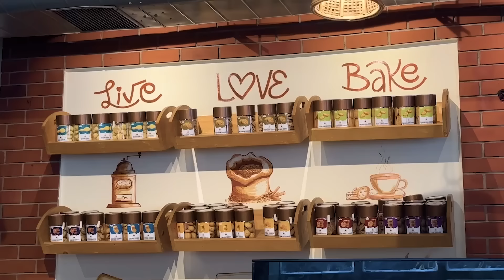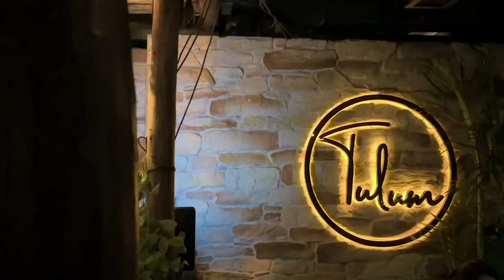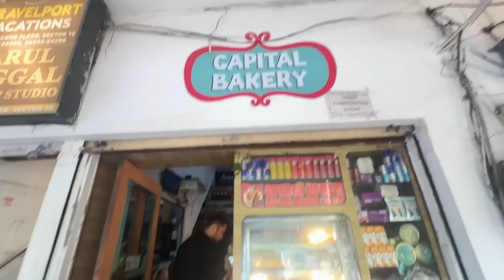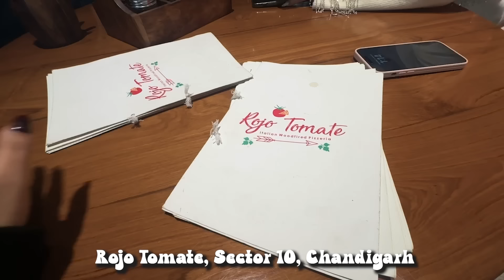Delhi to Chandigarh RoadTrip VLOG | Birthday & Relatives! ThatQuirkyMiss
my *first time* meeting HIS relatives Birthday in Chandigarh! RoadTrip VLOG | ThatQuirkyMiss

-THATQUIRKYMISS